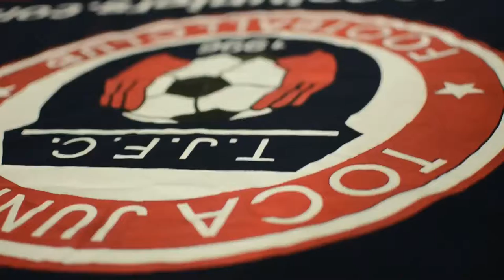TOCATV: Toca Juniors U12 Boys Hoyas (Corner Kick)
Storm FC vs Toca Juniors U12 Boys Hoyas